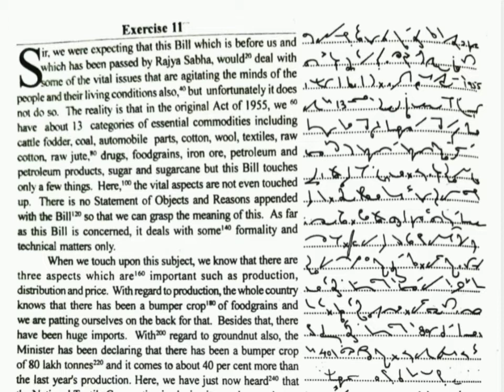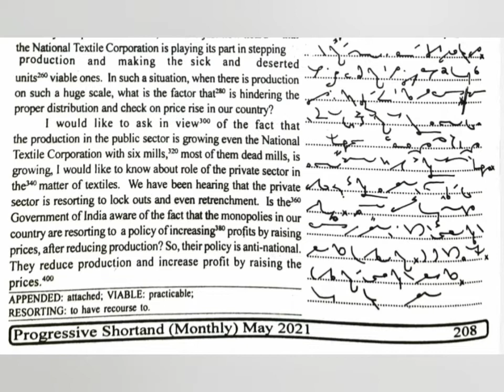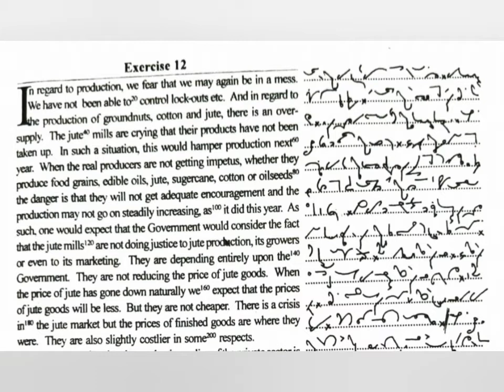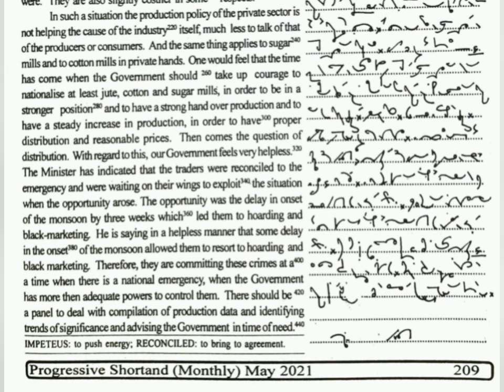100 WPM | English Shorthand | Progressive Magazine (May 2021) | Exercise No.11 and 12